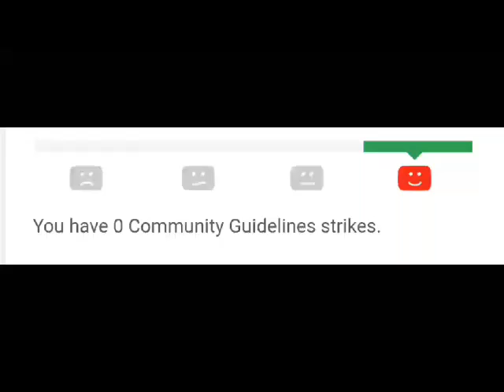Its finally gone : )